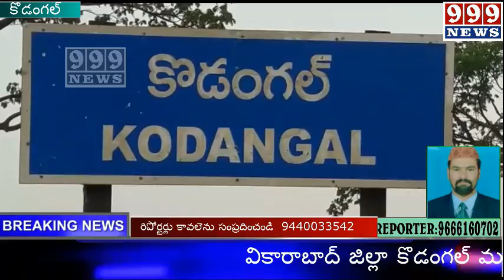కొడంగల్ ప్రమాదాల జరుగుతున్న పాటించుకొని అధికారులు .